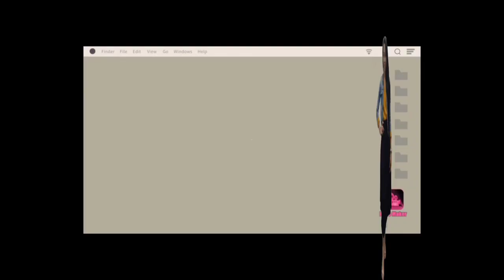VIVID & VOGUE Automatic Hair Curler Review I theRach TV